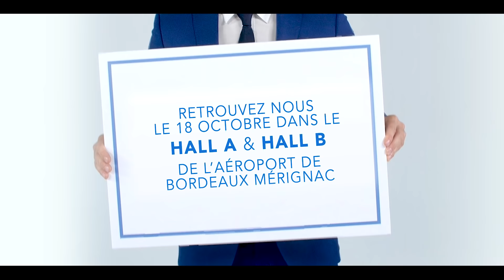Les consignes de sécurité - NOTAIRES GIRONDINS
Le 18 octobre prochain de 9h à 19h, la compagnie des notaires girondins vous reçoit pour des consultations gratuites dans le hall A et le hall B de l'aéroport de Bordeaux Mérignac.